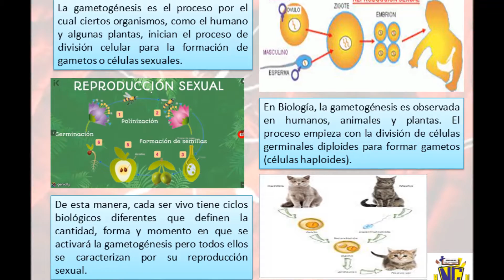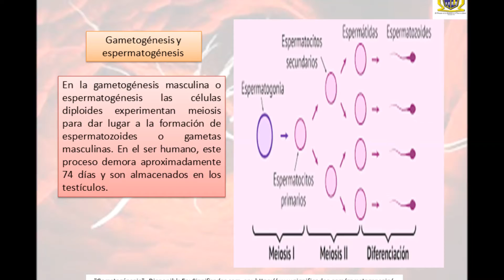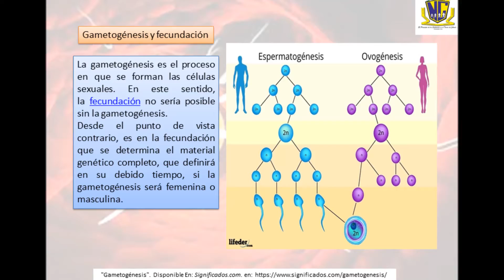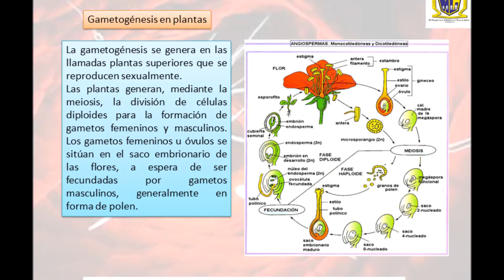GAMETOGÉNESIS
VIDEO FORMATIVO 3ER. AÑO. Educación Media General. Área Biología. 3er. Año. Tercer Momento Pedagógico 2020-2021. U.E. Colegio Nueva Generación. San Fernando de Apure.